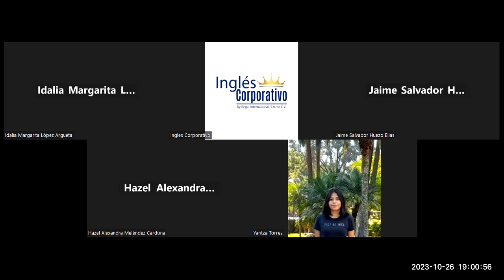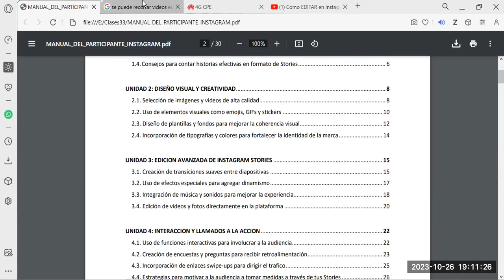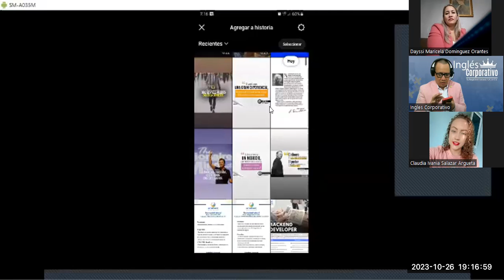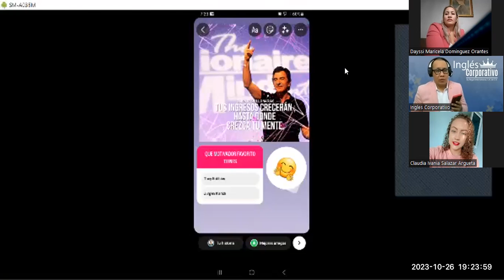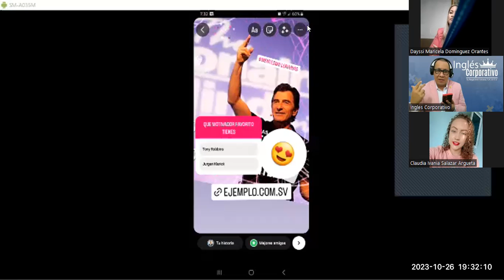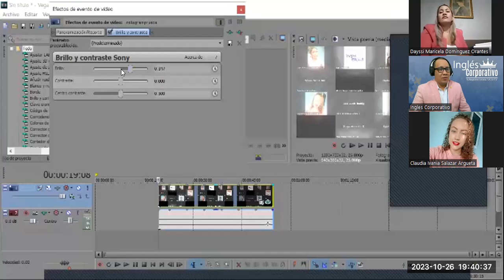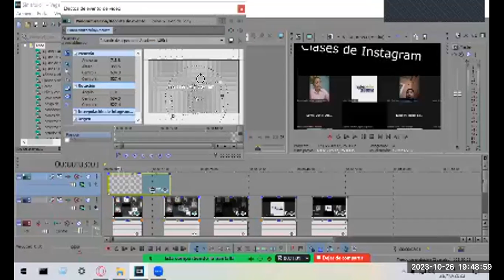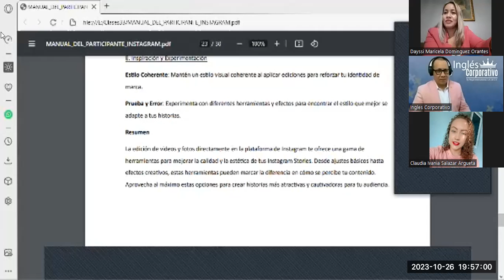Sesión12- 26-10-23-INSTA-01-7-8-PM-10-23-180-Reyes- Edición de Videos y Fotos en la Plataforma